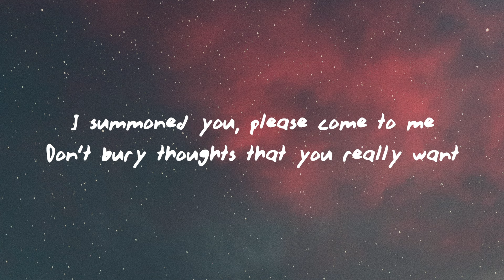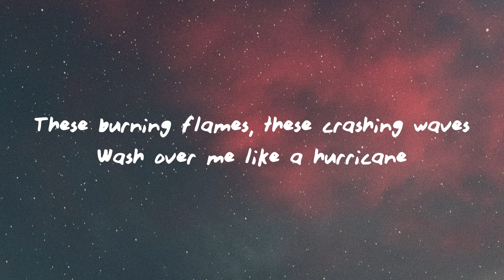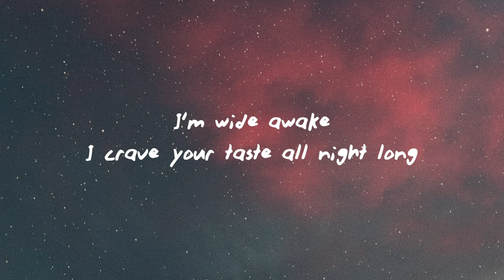Elley Duhé - Middle of the Night (Lyrics)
(Lyrics):
[Verse 1]

Middle of the Night Elley Duhé
Middle of the Night Elley Duhé Lyrics